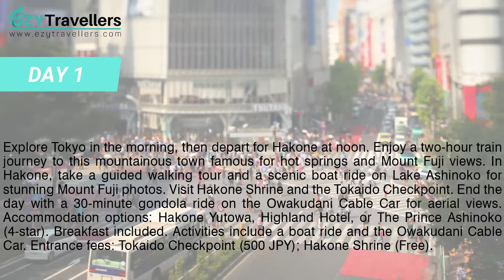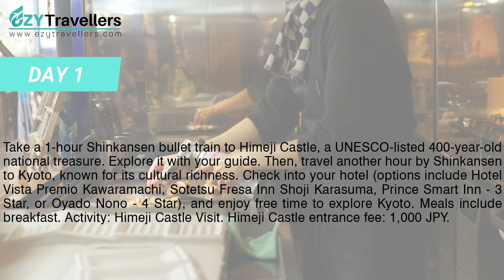Highlights of Japan Tour: 8 Days from Tokyo to Kyoto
Explore the essence of Japan on an 8-day guided tour, immersing yourself in diverse cultures, savoring delightful cuisines, and discovering enchanting cities. Commence your journey in Tokyo, where you'll delve into the world-famous fish markets and experience the vibrant atmosphere of Shinjuku's neon-lit bars. Marvel at the postcard-worthy vistas of Mount Fuji by Lake Ashinoko and absorb the poignant historical narratives of Hiroshima shared by your guide. Your adventure culminates in Kyoto, a city overflowing with temples, shrines, gardens, and a plethora of dining options, allowing you to roam and savor its treasures at your own pace.

Ezytravellers
🏣 Address: 103/55 Holt Street, Surry Hills NSW 2010 Australia.